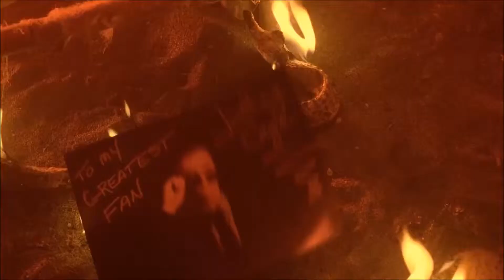Rules of Cage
Johnny fucking Cage will explode strawberry skeletons all up in this scaffolding dimension, following the laws of the wild.